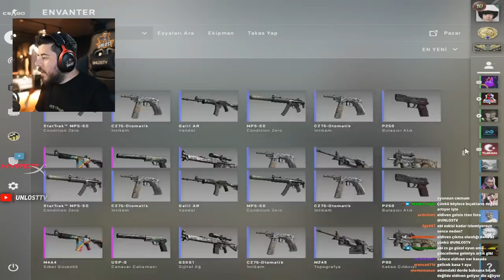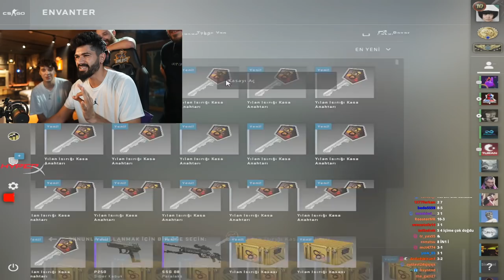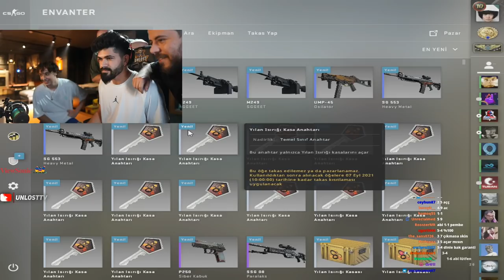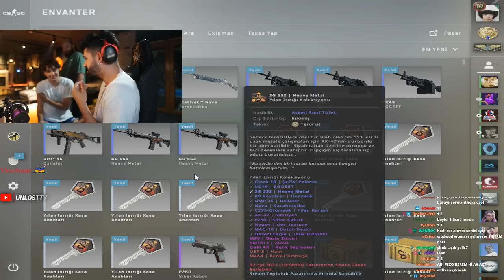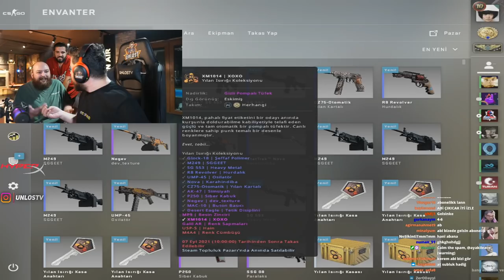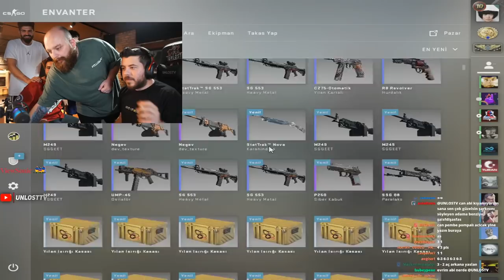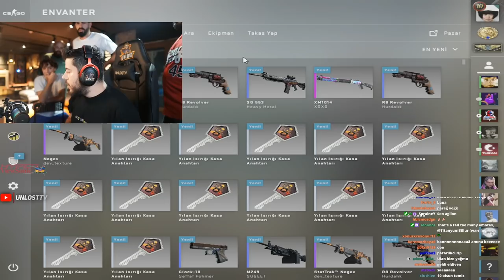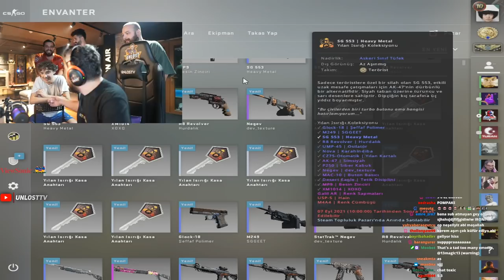UNLOST EKİBİ KANDIRIP TWİTCH ABONELERİNE ÇÖKÜYOR